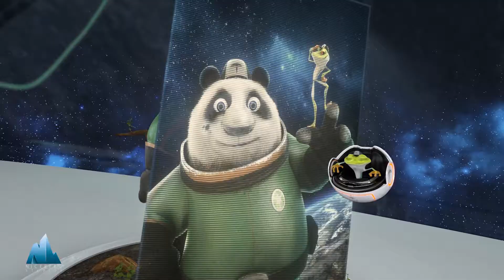SPACE PANDA trailer H264 2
SPACE PANDA Attraction Film
11 minutes
made for: 2D / 3D / 30 fps / up to 2K
16:9 / Cylinder / Curved / 4K Dome master

Join Bai and T-frog on their mission to keep space clean and earth green. What starts off as a candylicious spacewalk soon turns into a journey gone haywire. Hold on to your hat as lasers and robots fly around your ears in this fun and epic zero-gravity adventure. Welcome aboard the Eco-Space Station and let it flow!